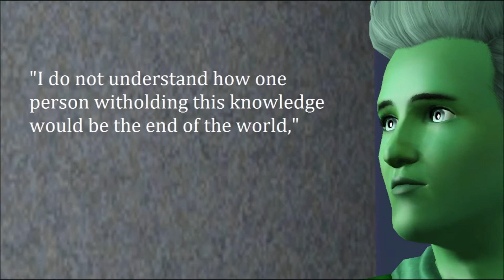Mystic Genies - A Sims 3 Film Series By ShortyHelena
This film series serves as a backstory for all the characters that will be featured in my upcoming Sims 3 Series, Mystic, coming 2018. Until then, stay on the lookout for Chasing Love!